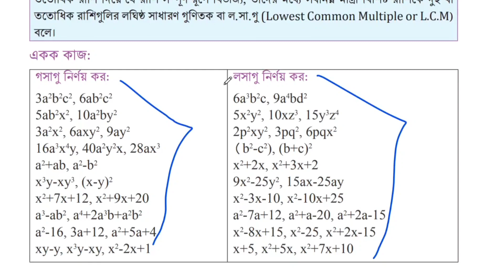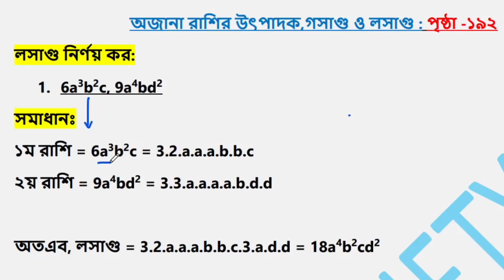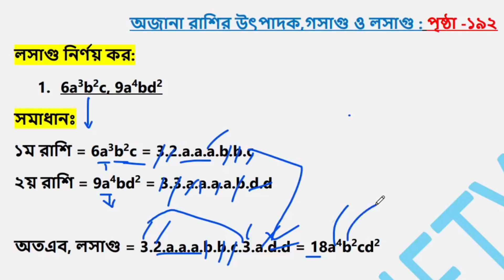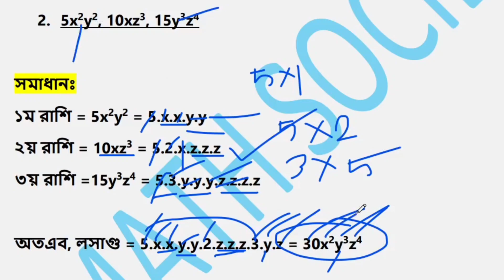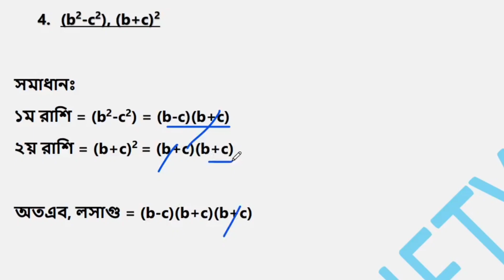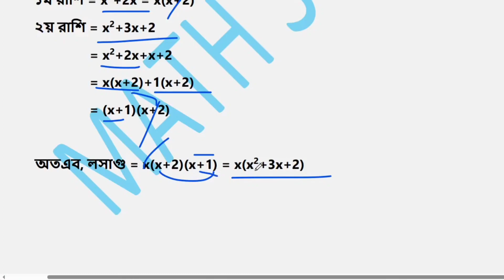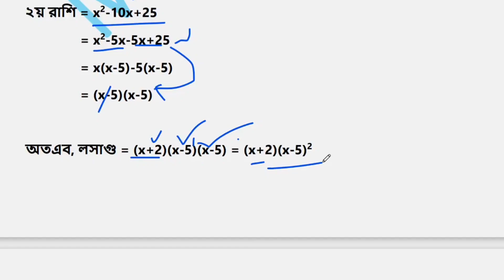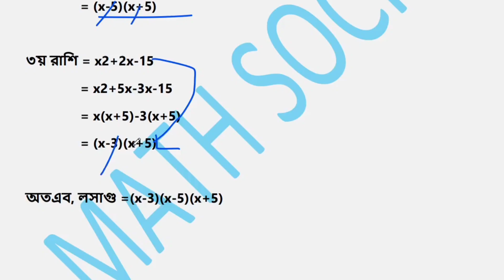Class 7 math page 192, chapter-09 |পর্ব-7 |৭ম শ্রেণির গণিত, অধ্যায় ০৯, পৃষ্টা ১৯২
অজানা রাশির উৎপাদক, গসাগু ও লসাগু অংশে প্রথমে আমরা অজানা রাশির উৎপাদক অংশ নিয়ে সমস্যার সমাধান করব। এই অংশে আমরা বীজগণিতীয় রাশির উৎপাদক ((Factorization of Algebraic Expression) নির্ণয়ের দুইটি পদ্ধতি ১. ছবির মাধ্যমে উৎপাদক নির্ণয় ও ২. কাগজকাটা মাধ্যমে উৎপাদক নির্ণয় বিষয়ক সমস্যার সমাধান করব।
অজানা রাশির উৎপাদক গসাগু ও লসাগু
৭ম শ্রেণি গণিত অজানা রাশির উৎপাদক গসাগু ও লসাগু
৭ম শ্রেণি অজানা রাশির উৎপাদক গসাগু ও লসাগু কিভাবে বের করবে
৭ম অজানা রাশির উৎপাদক গসাগু ও লসাগু
অজানা রাশির উৎপাদক
৭ম শ্রেণি গসাগু ও লসাগু ২০২৩
উৎপাদক গসাগু ও লসাগু
৭ম শ্রেণি উৎপাদক লসাগু ও গসাগু
৭ম শ্রেণি গণিত অজানা রাশির উৎপাদক গসাগু
অজানা রাশির উৎপাদক গসাগু ও লসাগু পৃষ্ঠা ১৮৪
৭ম শ্রেণি অজানা রাশির উৎপাদক গসাগু ও লসাগু